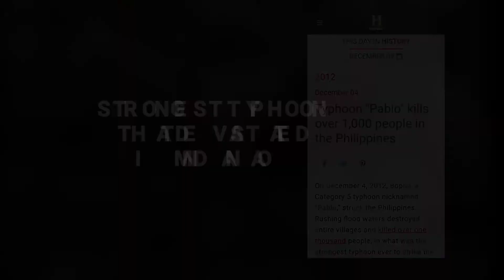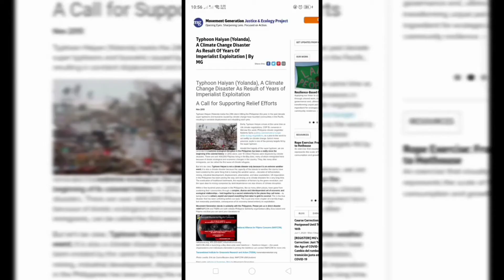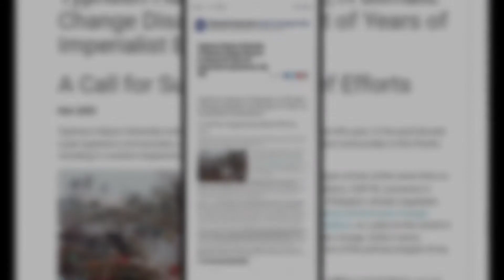Typhoon in the Philippines: What You Need To Know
TYPHOON IN THE PHILIPPINES | Daily Farming TV

Welcome to Daily Farming TV.

This video will enumerate the 5 deadliest Disaster in the Philippines.